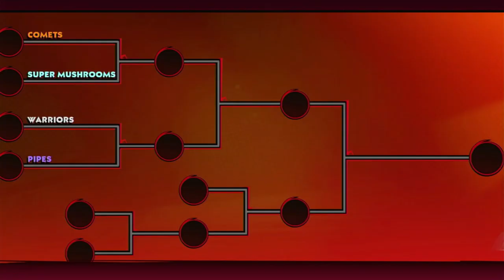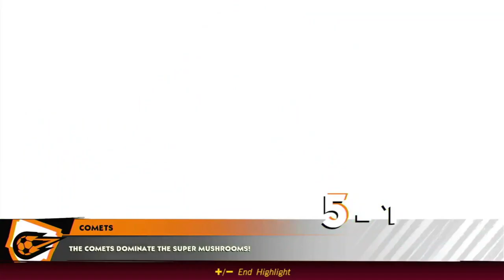✿ Mario Strikers: Battle League - Cannon Cup | Daisy Gameplay ✿